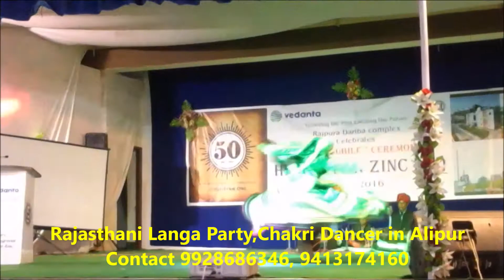Rajasthani Langa Party,Chakri Dancer in Alipur